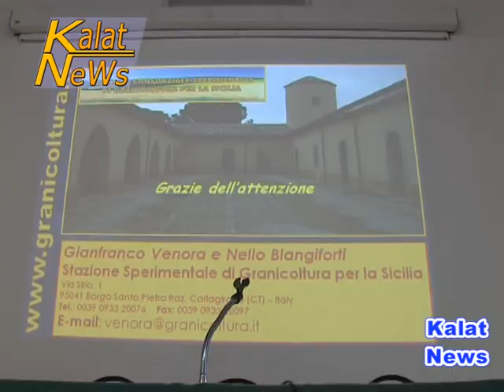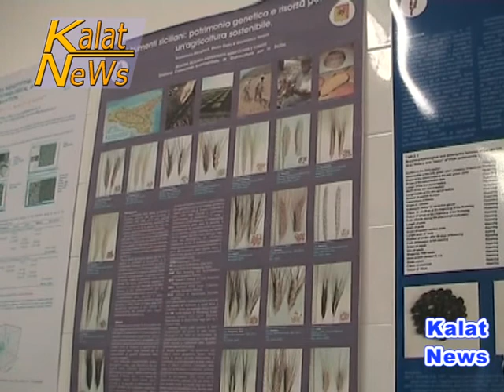Grammichele, convegno su fattorie didattiche, alimentazione sana e prodotti tipici del Calatino